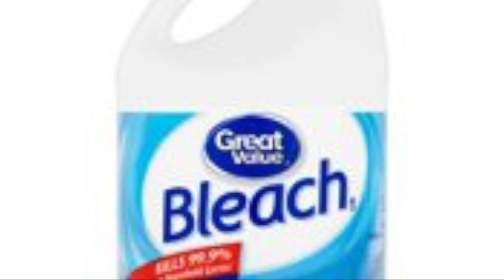INDOOR ICE SET UP USING A MOLDY DEEP FREEZER!!!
Thanks for tuning into my first video upload, I hope everyone enjoys it.. although I know much needs to be done as far as editing.

Pine Sol

Aluminum Foil

Mylar Fire Proof Blankets